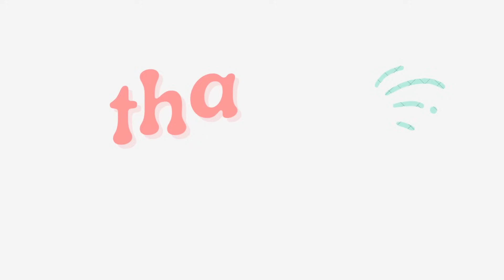ನಮ್ಮ ಫ್ಯಾಮಿಲಿ ಮೇಲೆ ಯಾರ ಕೆಟ್ಟ ದೃಷ್ಟಿ ಬಿದ್ದಿದೆ? ಹೇಳೋದಕ್ಕೆ ತುಂಬಾ ಇದೆ ಆದರೆ.! kannadavlogs sridevi vlog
On this channel, you'll see hilarious and heart-warming moments from our everyday lives. From cooking and cleaning to playing games and Kannada vlogs. we're sure you'll enjoy every minute!

ಸಡನ್ ಆಗಿ ಏನಾಯ್ತು ನನಗೆ? ತುಂಬಾ ನೋವು ಲೈಫು ಇಷ್ಟೇನೆ.! kannadafamilyvlog sridevi vlogs family belagavi vlogs

☹️ಎಷ್ಟೆಲ್ಲಾ ತಯಾರಿ ಮಾಡಿ ಫಂಕ್ಷನ್ ಗೆ ಯಾಕೆ ಹೋಗಲಿಲ್ಲ? dailyvlogskannada sridevi vlogs family belagavi vlogs

ನಾವು Strong ಆಗಿ ಇದ್ರೆ ಯಾರೂ ಏನೂ ಮಾಡಕಾಗಲ್ಲ! strong women habits kannadadailyvlogs sridevi vlogs Motivation

ನನ್ನ ಗಂಡ ಏನ್ ಕೆಲಸಾ ಮಾಡ್ತಾರೆ? Salary ಎಷ್ಟು ಬರುತ್ತೆ? ಯಾಕೆ ಮನೆಯಲ್ಲೇ ಇರತಾರೆ? newkannadavlogs sridevi vlogs

ಇಶಾ ಆಶ್ರಮದಲ್ಲಿ ನಮ್ಮ ಅನುಭವ ಹೇಗಿತ್ತು? 3 ದಿನದಲ್ಲಿ ನಮ್ಮ ಲೈಫ್ ಚೇಂಜ್ ಆಯ್ತಾ? Isha Foundation coimbatore

ತುಂಬಾ ಬೇಜಾರ್ ಆಯಿತು.! ನಾವು ಅನ್ಕೊಂಡಿದ್ದೆ ಬೇರೆ ಅಲ್ಲಿ ಆಗಿದ್ದೆ ಬೇರೆ.! familyvlogsinkannada sridevi vlogs Ashram

ಆಶ್ರಮಕ್ಕೆ ಯಾಕೆ ಬಂದಿವಿ? ಇಲ್ಲೇ ಇರ್ತೀವಾ kannadayoutuber Sridevi vlogs adiyogi Isha foundation coimbatore

ಬೆಳಗಾವಿ ಯಿಂದ ಕೊಯ್ಮತ್ತೂರ್ ಫಸ್ಟ್ ಎಸಿ ಜರ್ನಿ ಹೇಗಿತ್ತು? ಯಾರೆಲ್ಲ ಭೆಟ್ಟಿ ಆದ್ರು? kannadavlogger sridevi vlogs

🤔🤫ತುಂಬಾ ದಿನದ ನಂತರ ಅತ್ತೆ ಜೊತೆ ಹೋಗುವಾಗ ಏನೆಲ್ಲಾ ನಡೀತು? kannadavlog sridevi vlogs family belagavi

🫣ನನ್ನ ಹೊಸ ಲುಕ್ ನೋಡಿ ಅತ್ತೆ ಏನ್ ಅಂದ್ರು? ಶಾಕಿಂಗ್ ರಿಯಾಕ್ಷನ್.! kannadavlogslatest sridevi vlogs new hair color

ಮನೆ ಮತ್ತು ಆಫೀಸ್ ಕ್ಲೀನಿಂಗ್ & ಒರ್ಗನೈಸಿಂಗ್ ವ್ಲಾಗ್! kannadavlogschannel sridevi vlogs cleaning organising vlog

😍ನನ್ನ ಬರ್ತ್ಡೇ ಗೆ ಏನೋ ಸ್ಪೆಷಲ್ ಪ್ಲಾನ್ ಮಾಡ್ತಾ ಇದಾರೆ.! ಸಾನು ಹೊಸ ಹೇರ್ ಲುಕ್? kannadavloger sridevi vlogs 💐

ಯೂಟ್ಯೂಬರ್ ಖುಷಿಯಾಗಿ ರಮ್ಯಾ ಮನೆಗೆ ಹೋಗಿದ್ವಿ ಹೇಗಿದಾರೆ? uttarkarnatakavlogs sridevi vlogs family kushiyagi ramya

ಲುಲು ಮಾಲ್ ಬೆಂಗಳೂರಲ್ಲಿ ಫುಲ್ ಮಸ್ತಿ ಮಜಾ.! ಯೂಟ್ಯೂಬರ್ ಭೇಟಿ sridevivlogs husbandwifevlogs family vlogs new lulu mall bangalore
*list=PLa3ADUEmrSduBxwZzi_aZp9l6M7oRZhVg

kannada vlogs, Family vlogs, vlogs in kannada, new kannada vlogs, belagavi,